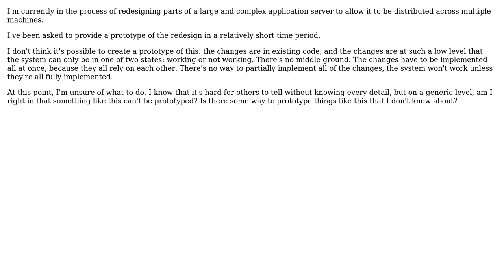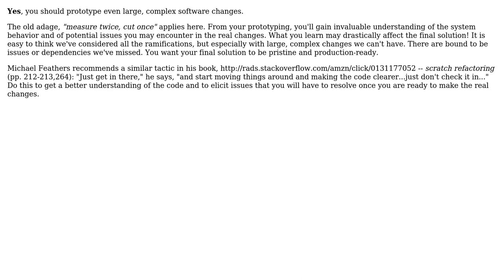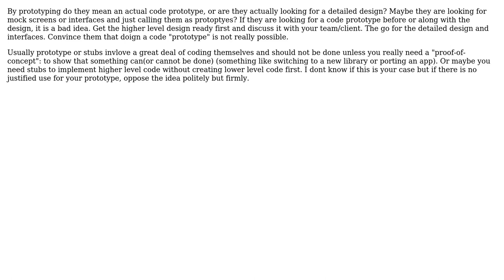Software Engineering: Can you prototype a complex system change? (6 Solutions!!)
Software Engineering: Can you prototype a complex system change?

With thanks & praise to God, and with thanks to the many people who have made this project possible! | Content (except music & images) licensed under CC BY-SA | Music | Images & others | With thanks to user zup user Matthew Rodatus user Martijn Verburg user DPD user Binary Worrier user asoundmove user Andy Canfield and the Stack Exchange Network Trademarks are property of their respective owners. You are responsible for your own actions.